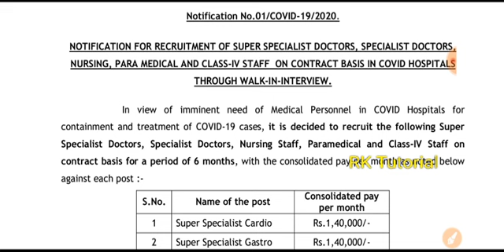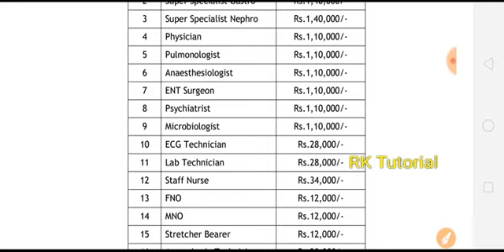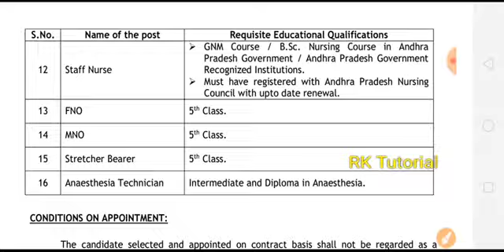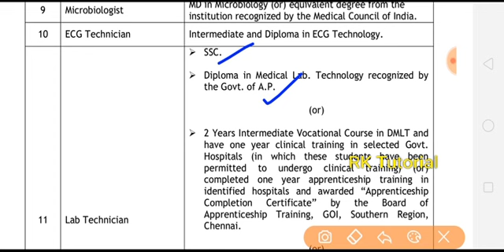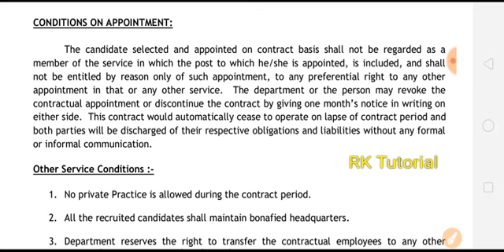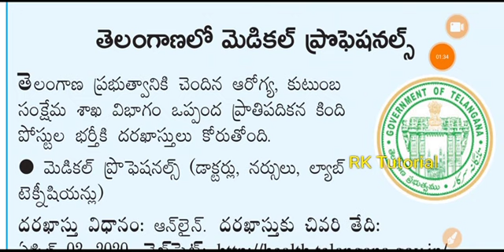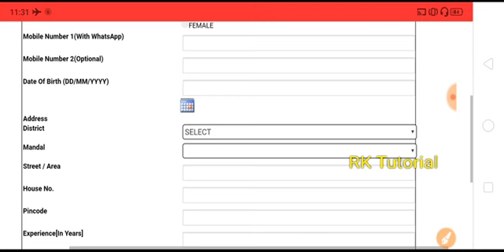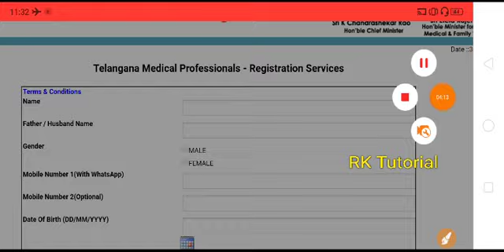ఆరోగ్య కుటుంబ సంక్షేమ శాఖలో భారీగా ఉద్యోగాలు || తెలంగాణ ఆంధ్రప్రదేశ్ రాష్ట్రాల నుండి నోటిఫికేషన్